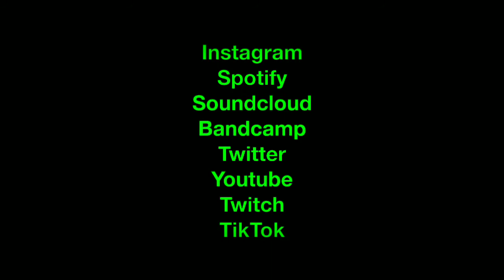On the Drift Again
Working on making my own "lofi edits"
Anime is cool and all, but why don't you GIve Yourself Some S P A C E